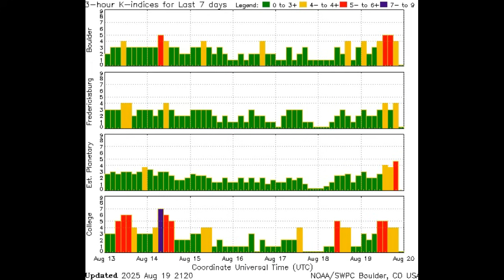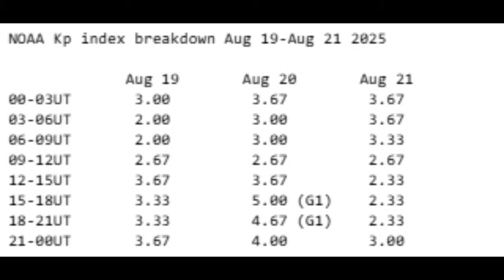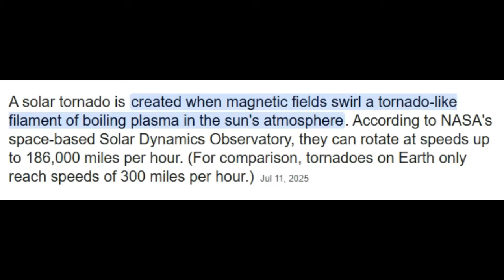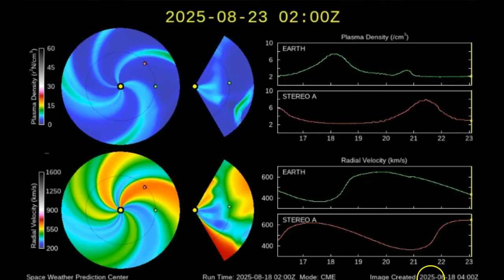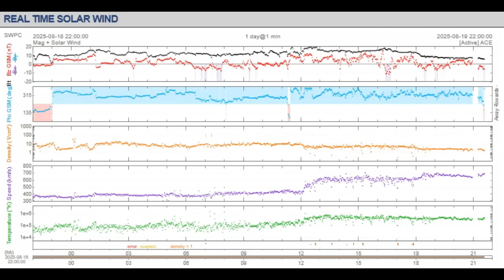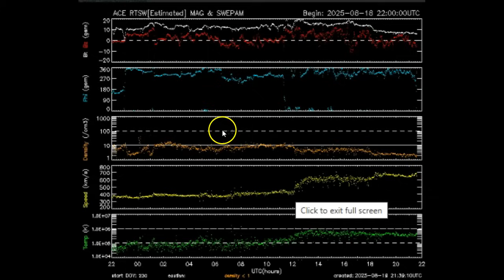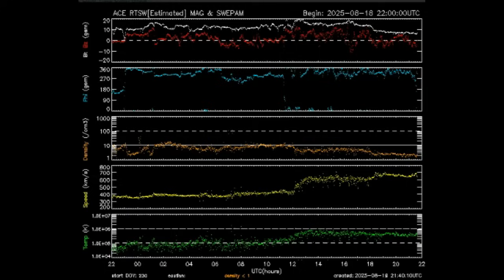Un-forcasted Geomagnetic Storm In Progress August 19th 2025!